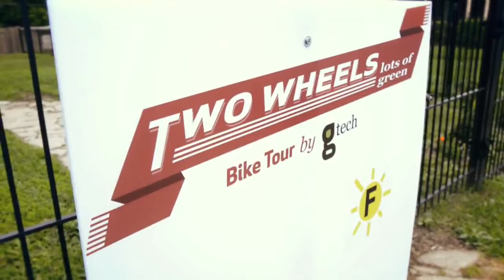Two Wheels Lots of Green